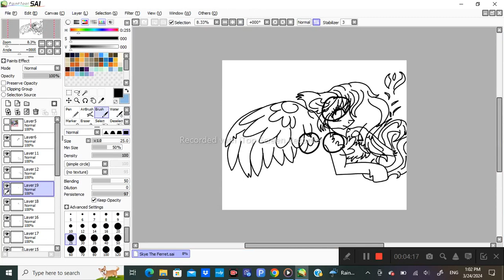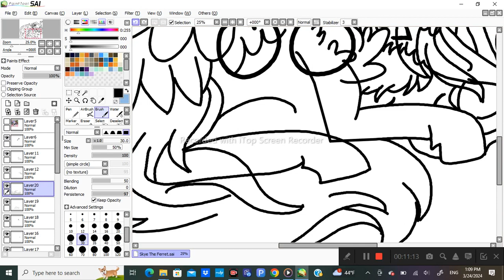Skye The Ferret OTAP Speedpaint P4